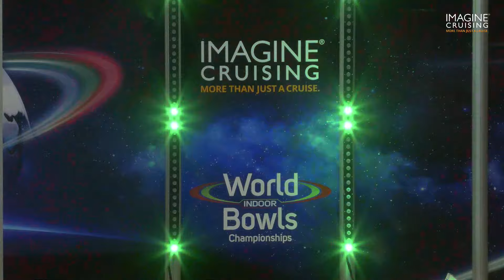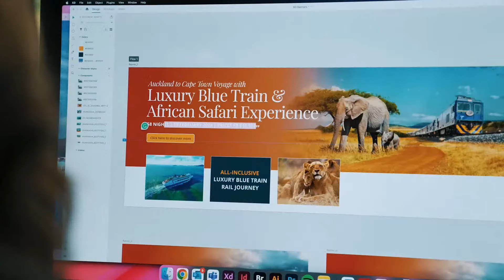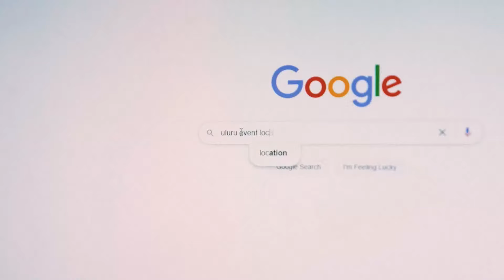World Indoor Bowls Championship 2024 - Les Gillett & Wayne Willgress vs Paul Wallace & Kenny John…